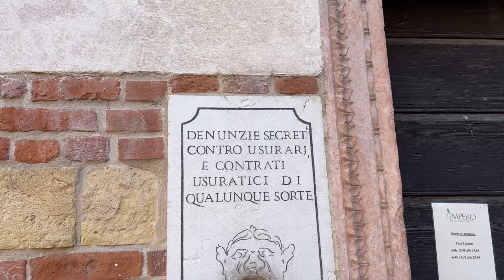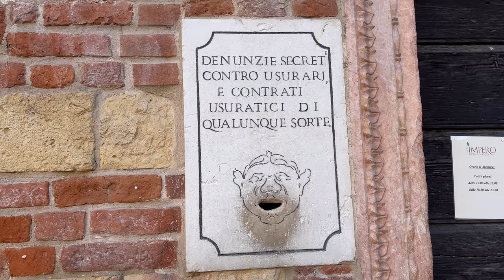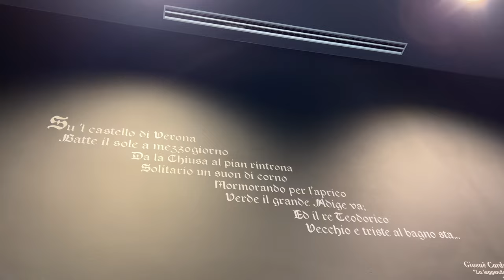Verona: Mangio la LINGUA e parlo col cameriere (parte 2)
Eccoci in un nuovo bellissimo vlog a Verona! Ho fatto tantissime cose divertenti.